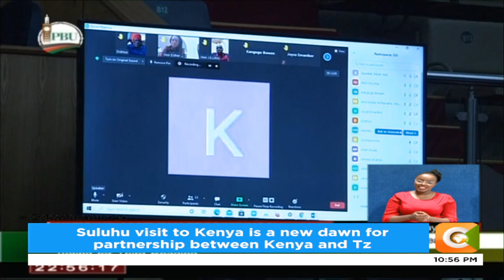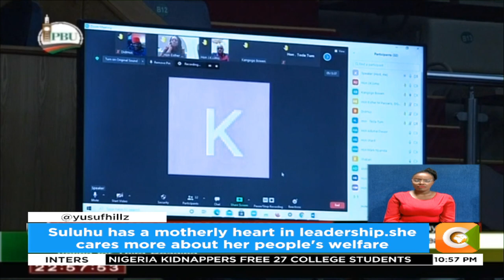NEWS GANG | Suluhu - Uhuru rekindle ties